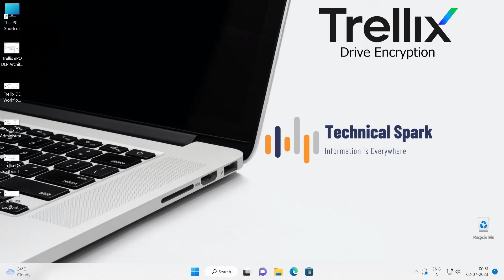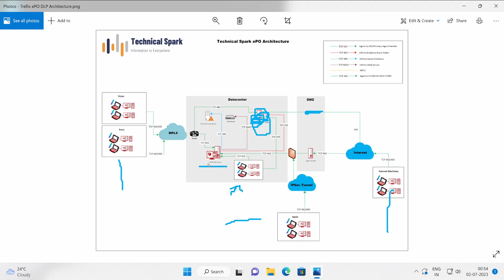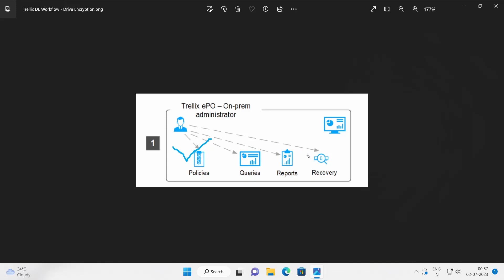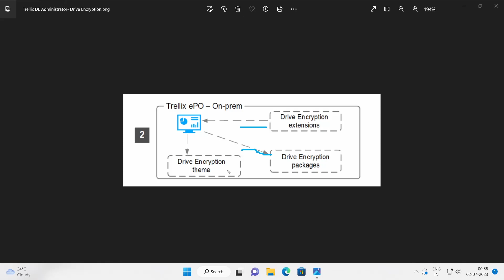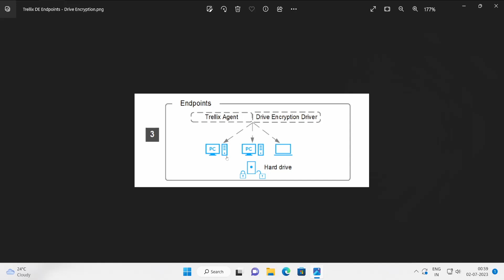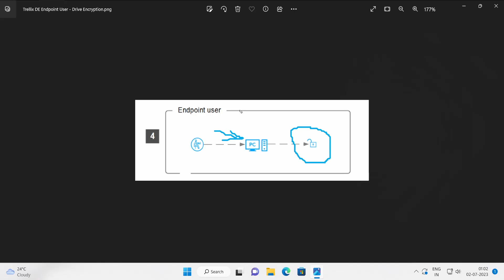Trellix Drive Encryption Explained: Understanding How It Safeguards Your Data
In this video, we delve into the inner workings of Trellix Drive Encryption, providing a comprehensive explanation of how this powerful solution safeguards your data. Encryption is a vital component of modern data security, and understanding how Trellix Drive Encryption works is crucial for ensuring the protection of your sensitive information.

Join us as we demystify Trellix Drive Encryption and shed light on its underlying mechanisms. We'll explore encryption algorithms, key generation, encryption processes, and the role of secure boot. By the end of this video, you'll have a clear understanding of how Trellix Drive Encryption encrypts your data and prevents unauthorized access.

In addition to discussing the technical aspects, we'll also explain the benefits of Trellix Drive Encryption. You'll learn about its impact on compliance with data protection regulations, the security it provides for mobile devices and laptops, and the mitigation of risks associated with device loss or theft.

Whether you're an IT professional, a data security enthusiast, or someone interested in understanding encryption technologies, this video is for you. Join us as we unravel the intricacies of Trellix Drive Encryption and gain a deeper understanding of how it works to protect your organization's valuable data.

Watch this video now to unlock the secrets behind Trellix Drive Encryption and enhance your knowledge of data security. Empower yourself with insights into the workings of this powerful encryption solution and ensure the safety of your sensitive information.

This video is uploaded for Education purpose only.